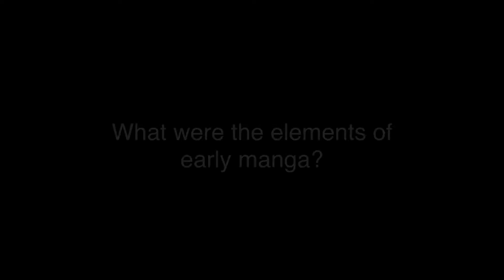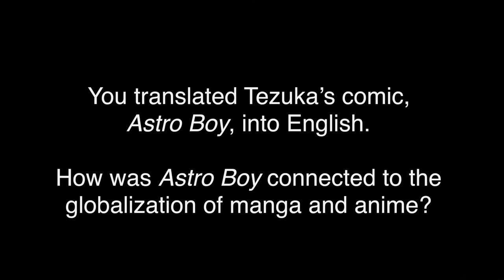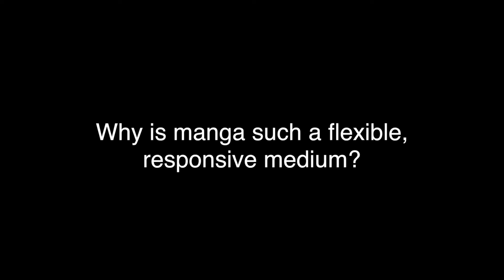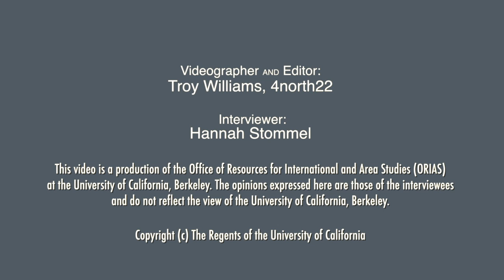Japanese Pop Culture in North America: From Woodblock Prints to Acrobats to Manga and Anime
In the summer of 2016 ORIAS hosted a summer institute for k-12 teachers on Pop Culture in World History. Scholar, author, and translator Frederik Schodt gave a talk entitled, "Japanese Pop Culture in North America: From Woodblock Prints to Acrobats to Manga and Anime." After his presentation, we asked Fred questions about some of the interesting points he made during his talk.